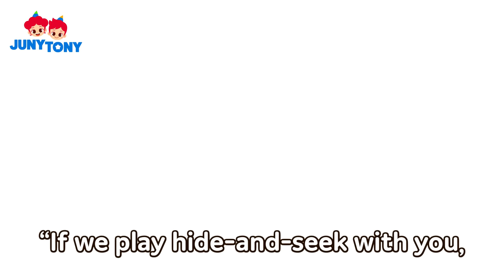Polar Region Animals | 🥶🐧 Penguins, Polar Bear, Walrus | Animal Songs and Stories | JunyTony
Brrr! We're going to the North Pole with JunyTony!
It's so amazing that some animals can live in such a cold place! Can you guess what animals they are? Let's meet animal friends living in polar region with JunyTony!

‍❄️Lyrics

From the river,
I’m a daddy stickleback.
I can’t take my eyes off
of you everyday.
I fight to the end even in
any dangerous attacks.
I will protect you
to make sure you’re okay.

Pot-bellied,
I’m a daddy seahorse.
I endure rough flow.
Wind my tail to not be found.
I hide between water plants
for your safety, of course.
I will wait for you
to be born safe and sound.

I’m okay. I’m your dad.
Because I really love you.
Because I care about you.
It’s because I’m your dad.
It’s because you’re my world.
It’s because you’re everything to me.

From the North Pole,
I’m a daddy arctic wolf.
Despite the strong winds,
I go out to get food for you.
The only thing I want is
your happiness, that’s all.
My love for you
is so tried and true.

“He must be hungry, too.
There’s my dad!”

From the South Pole,
I’m a daddy emperor penguin.
of you everyday.
You’re the most precious kid
there has ever been.
I’ll never let you go.
For you, I’m here to stay.